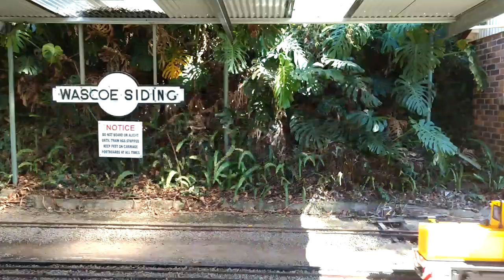Wascoe Siding - Blue Mountains Miniature Railway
Wascoe Siding is run by the Blue Mountains Miniature Railway society. It's a great day out for the children.